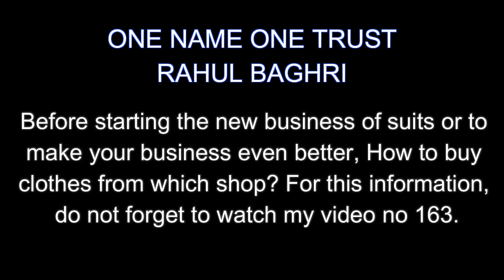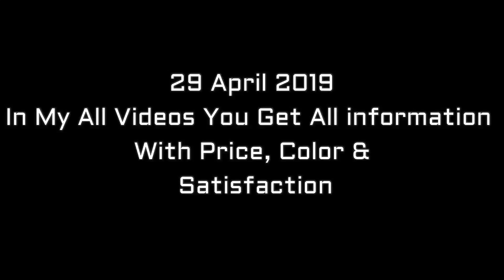इस साल के सबसे Demanded Girlish सूट सलवार Pure dupatta punjabi suit Heavy Bridal Suit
Hello everyone, this is Rahul, and today i try to show you Low price ladies suits that is in Kucha Natwan chandni chowk Market.Here you can find all kinds of suits like summer suits, cotton printed suit,Dress, south cotton suit,fulkari ladies suits, full bottom suit,cotton print, fancy ladies suits, party wear ladies suits, Dress material in wholesale price. I try to show maximum variety of this shop that are all different designs and price, the contact detail of this shop is given below.

baghrirahul

Shop-Detail
Shop name :
Jindal Textile & SHRI MAHAVEER CREATION
Shop No 1058/5, Kasturi Market
Kucha Natwan Chandni Chowk
Delhi 110006
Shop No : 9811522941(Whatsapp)